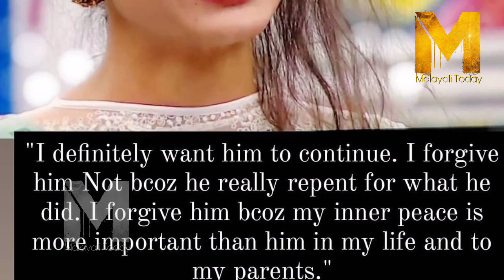Please Evict Kidilam Firoz From Bigg Boss Malayalam Season 3,Did You See The Viral Post?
കിടിലം ഫിറോസിനെ ബിഗ് ബോസില്‍ നിന്നും പുറത്താക്കണമെന്ന അഭ്യര്‍ത്ഥനയുമായി പ്രേക്ഷകന്‍. തോമസ് ജെയിംസ് എന്നയാളാണ് ബിഗ് ബോസ് മലയാളം ഒഫീഷ്യല്‍ ഗ്രൂപ്പില്‍ ഇതേകുറിച്ചുളള എഴുത്തുമായി എത്തിയിരിക്കുന്നത്. ഫിറോസിനെ ബിഗ്ഗ് ബോസ്സ് ഷോയില്‍ ഇനിയും നിലനിര്‍ത്തണോ എന്ന് ബിഗ്ഗ് ബോസ്സും ഏഷ്യാനെറ്റും ചേര്‍ന്ന് തീരുമാനിക്കേണ്ടിയിരിക്കുന്നു എന്ന് കുറിപ്പില്‍ പറയുന്നു.

Bigg Boss Malayalam 3 has begun with much fanfare. The popular reality show hosted by Complete Actor Mohanlal is going through its first week. For the unversed, the makers of the show have this time brought together people from different spheres of life under one roof. Unlike the first and second seasons of Bigg Boss Malayalam, where most of the contestants belonged to the entertainment industry, this time the makers have made sure to bring people who have proved their worth in different fields and are least known to each other.Well now, the 14 contestants including Dimpal Bhal, Noby Marcose, Bhagyalakshmi, RJ Firoz, Lekshmi Jayan, Soorya Menon, Manikuttan, Sai Vishnu, Adoney John, Rithu Mantra, Sandhya Manoj, Anoop Krishnan, Majiziya Bhanu and Ramzan Muhammed have become the favourites of the mini-screen audiences with their stints inside the house. Interestingly, contestants including Manikuttan, Noby Marcose, Bhagyalakshmi are charging a whopping amount for the show and their fee per week will surprise you for sure.well,the remuneration list going viral on social media, followers of Bigg Boss Malayalam 3 have already started a debate on social media on the probable winner of the show, who will win the coveted trophy along with a sizable chunk of money.

bigg boss malayalam season 3| |mon - fri : 9.30 pm & sat and sun - 9 pm|

Tonight!

The third season of the Indian Malayalam-language reality television game show Bigg Boss premiered on 14 February 2021. It is produced by Endemol Shine India under the control of Banijay and broadcast on Asianet with Mohanlal returning as the host. The show follows selected contestants who are isolated from the outside world for 105 days (or 15 weeks) in a custom built house. The housemates are dictated by an omnipresent entity named Bigg Boss. Each week, one or more of the housemates are evicted by a public vote.